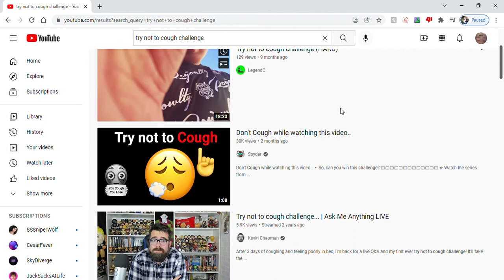try not to cough challenge - "did i win?"